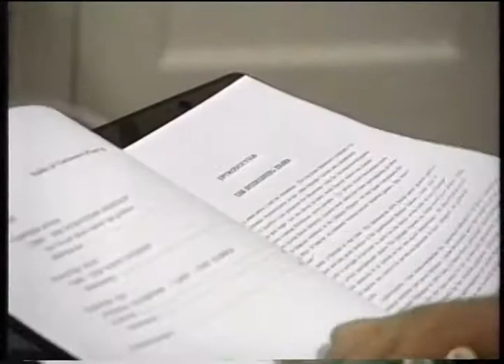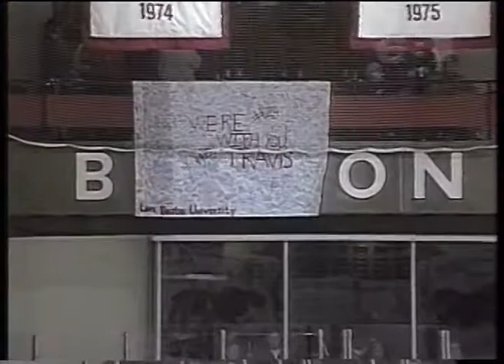BM 2000 Travis Roy Four Years On